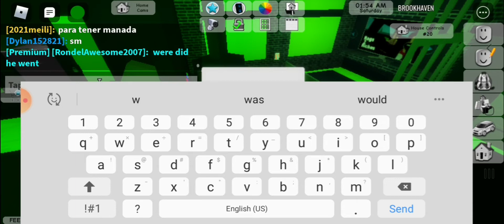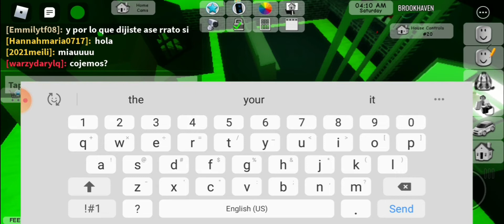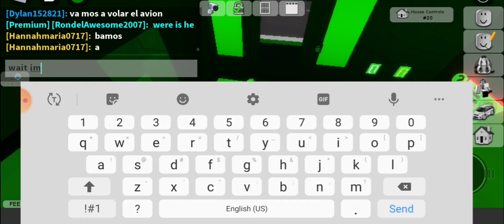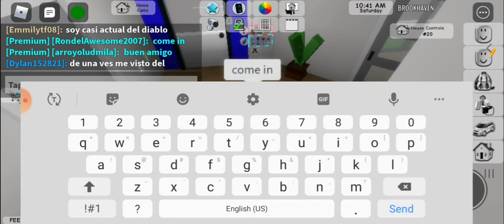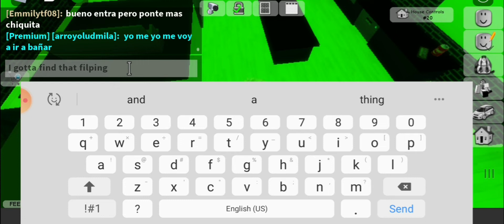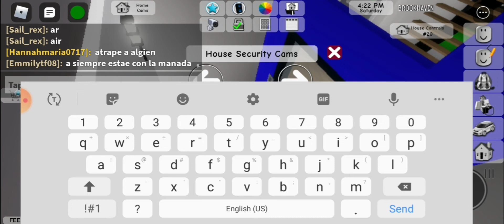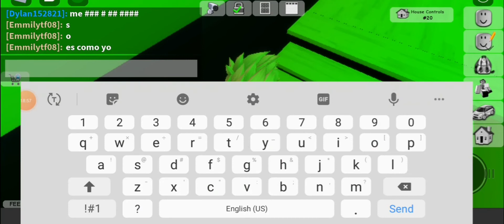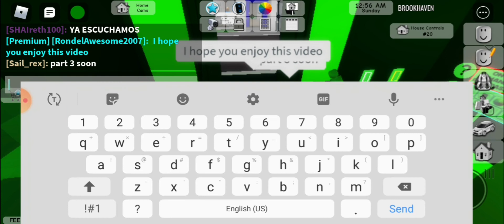The Cursed Bunny Part 2 | RJ Gaming Channel Presents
cast: dino44c as the cursed bunny | RondelAwesome2007 as cailxo